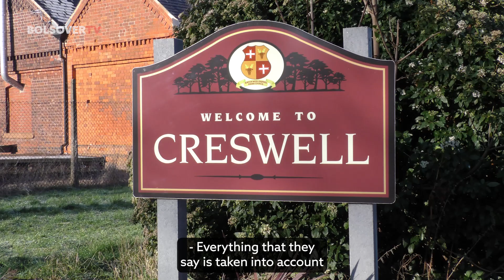Creswell Growth Plan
Creswell's residents and workers are being urged to look at the options within the consultation draft and provide further feedback on how the village’s employment opportunities, green spaces and countryside can be improved.
This is the third consultation and Councillor John Ritchie told us why it was important for people to have their say.